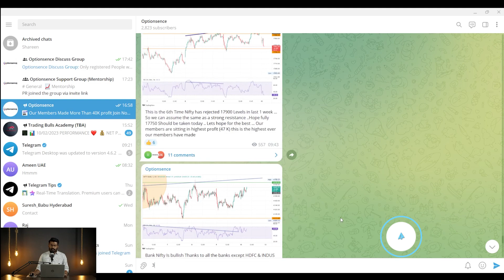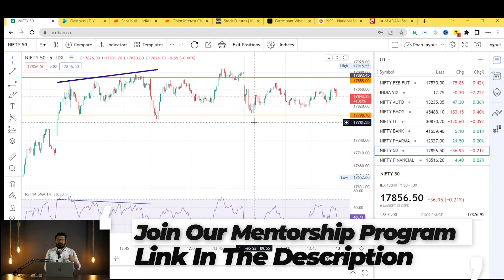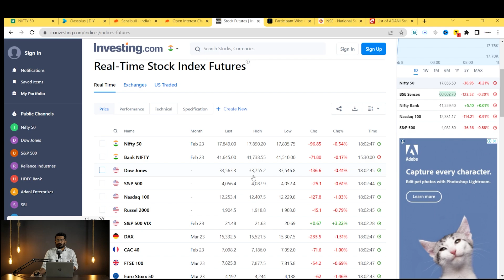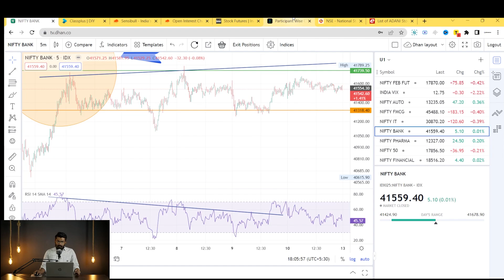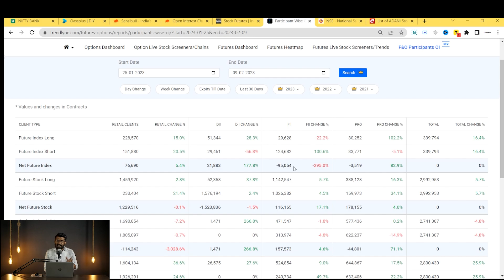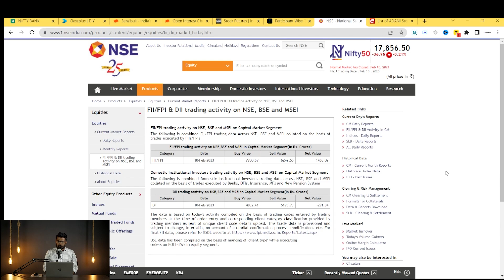Markets Week Expect More Downside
Join Our Mentorship Program

Since We Started Our Mentorship Program Our Members Have Made 23% ROI (Check Out In Our Website)